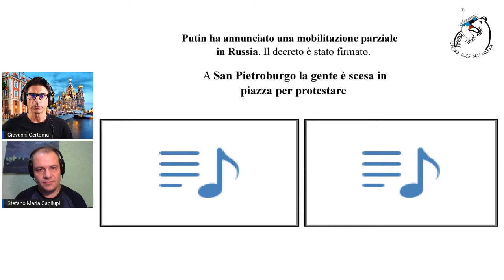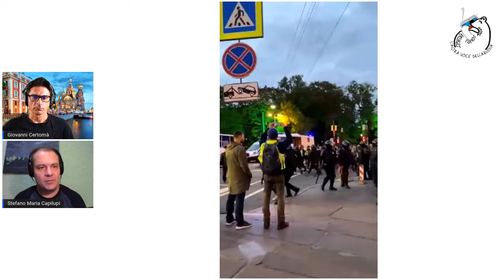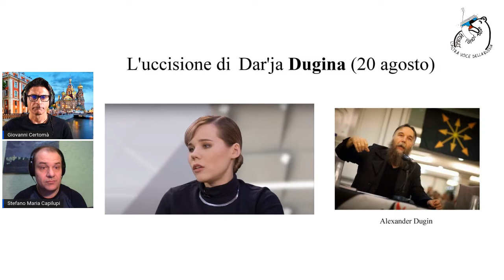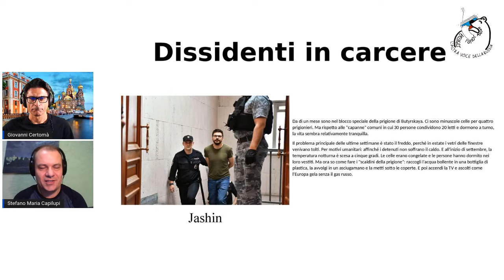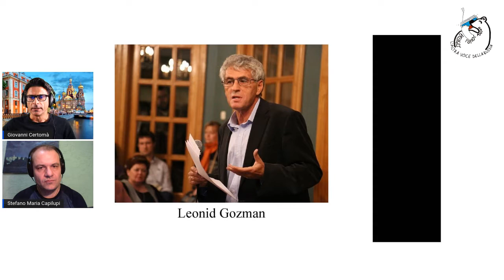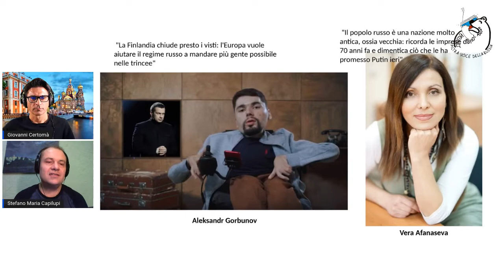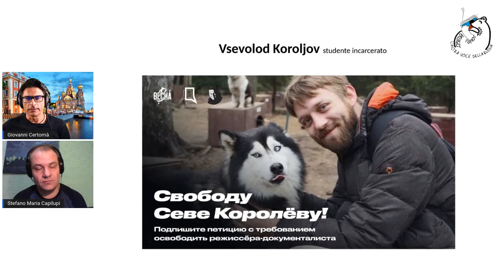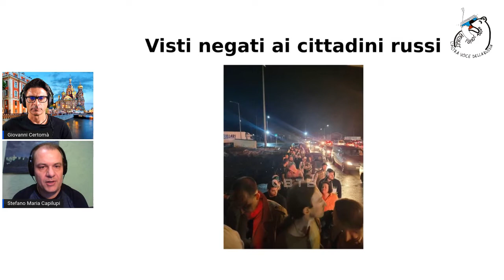"L'ALTRA VOCE DELLA RUSSIA": L'ultima carta (Puntata n.3)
I media, la società, la cultura, l'arte, i personaggi e i cittadini russi all'opposizione e non allineati | Video - podcast di Giovanni Certomà e Stefano Maria Capilupi.

Logo: Manuel Frenda
Sigla: Voce di Mara Rechichi - Musica di Maria Perfiljeva
Operatore - regista: Ilja Komissarov